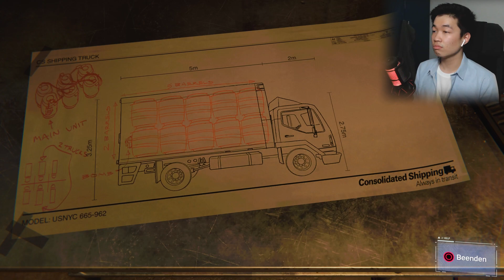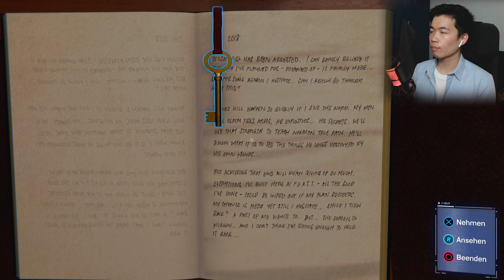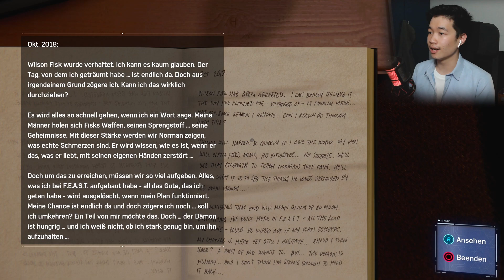No Way Home-Anzug & Silver Sable | Marvels Spider-Man: Remastered 🕸️ PS5 Gameplay #10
Marvel’s Spiderman
Marvel's Spiderman PS5

Entwickler: Insomniac Games
Herausgeber: Sony Interactive Entertainment
Erstveröffentlichung: 7.September 2018

Der 23-jährige Peter Parker hat sich nun schon seit acht Jahren als Beschützer von New York City etabliert und befindet sich auf der Höhe seiner Kräfte. Privat arbeitet der College-Absolvent als Wissenschaftler in einem Labor; in der Rolle als Superheld Spider-Man bekämpft er Superschurken, wie den Verbrecherboss Wilson Fisk, der unter dem Namen Kingpin sein Unwesen treibt. Ein weiterer Handlungsstrang ist die Konfrontation mit einer ganzen Reihe an Superschurken, wie Rhino, Electro oder Scorpion, die sich zu einer Superschurkenallianz zusammengeschlossen haben. Des Weiteren taucht als Antagonist der Bösewicht Mister Negative auf, der sich mit seiner Bande namens „Innere Dämonen“ als neuer Verbrecherkönig der Stadt etablieren will, sowie der Taskmaster, der in der ganzen Stadt Bomben versteckt hat, die der Spieler entschärfen soll. Dabei handelt es sich um eine von zahlreichen Nebenaufgaben, die der Spieler optional absolvieren kann. Die eigens für das Spiel erdachte Handlung, die nicht bereits bekannte Geschichten aus den Comics und Filmen aufgreift, wird auch das Privatleben von Peter Parker thematisieren und die Interaktion mit Figuren wie Tante May oder Mary Jane Watson erlauben.